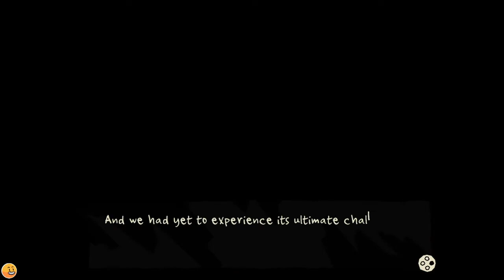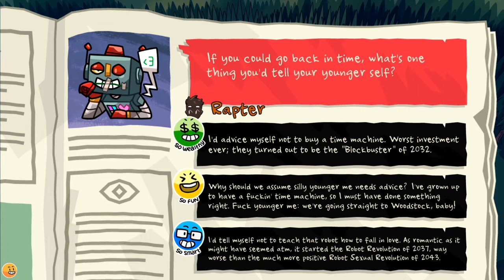Monster Prom disaster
WARNING we didn't take this seriously hence the disaster.